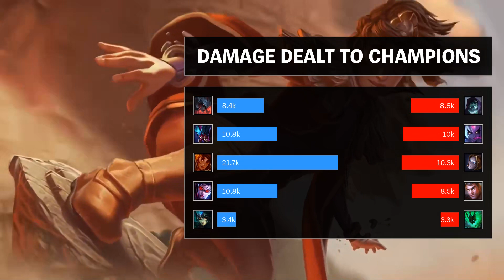Taliyah Mid vs Orianna - KR Master Patch 9.3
Taliyah Mid played by 푸딩은푸딩해, KRMaster 144 LP.

- Runes: 00:18
- Damage dealt: 21:14
- Skin: Freljord Taliyah